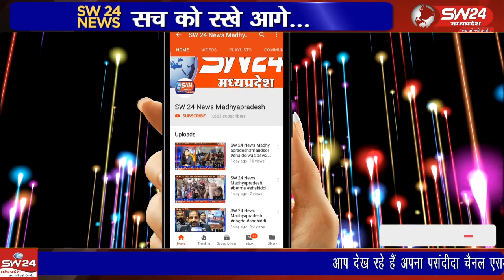श्री हरि वृद्ध आश्रम विदिशा में अपनी दृष्टिहीन पत्नी के साथ वृद्धावस्था का अंतिम समय गुजर रहे थे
चार निजी अखबारों का प्रकाशन कर किसी जमाने में पत्रकारिता जगत में अपनी एक अलग पहचान रखने वाले 85 वर्षीय विदिशा के मोहन गिरी निवासी गणेशराम पिछले 1 वर्ष से मध्यप्रदेश के विदिशा जिले के पुराना जिला चिकित्सालय परिसर में संचालित श्री हरि वृद्ध आश्रम विदिशा में अपनी दृष्टिहीन पत्नी के साथ वृद्धावस्था का अंतिम समय गुजर रहे थे